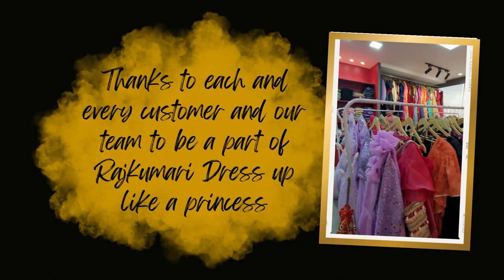Grand Opening | Inauguration day of Rajkumari dress up like a princess factory outlet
Welcome to the epitome of elegance and style – the Rajkumari Dulap Factory Outlet in the heart of Sector 80, Noida! 🛍️✨

🌟 Discover Timeless Fashion:
Step into a world where fashion meets artistry, and every piece tells a story. Our Factory Outlet is a haven for those who appreciate the fusion of tradition and modernity, showcasing a curated collection that captures the essence of Rajkumari Dulap's distinctive style.

👗 A Showcase of Craftsmanship:
Witness the magic of skilled craftsmanship as you explore racks adorned with meticulously crafted ensembles. From ethnic classics to contemporary trends, each garment reflects our commitment to quality, ensuring you stand out with confidence and grace.

💖 Unbeatable Variety:
At our Factory Outlet, variety knows no bounds. Whether you're seeking the perfect ensemble for a special occasion or elevating your everyday wardrobe, our extensive range ensures there's something for everyone. Revel in the joy of choice as you browse through a diverse array of styles and designs.

🎉 Inaugural Offers and Discounts:
To celebrate our presence in Sector 80, Noida, we present exclusive inaugural offers and discounts that make your shopping experience even more delightful. Embrace luxury without compromise as you indulge in the finest at unbeatable prices.

🛍️ Customer-Centric Experience:
Our commitment to customer satisfaction takes center stage. Our knowledgeable and friendly staff is here to assist you, ensuring a personalized shopping experience that exceeds expectations. Discover the joy of shopping with the warmth and hospitality that define the Rajkumari Dulap brand.

📍 Visit Us Today:
Located in Sector 80, Noida, our Factory Outlet beckons fashion enthusiasts and style seekers to embark on a journey of sartorial splendor. Come, experience the allure of Rajkumari Dulap – where fashion dreams come to life.

🌐 Address:
Rajkumari Dulap Factory Outlet
Address: A-4/3, 3rd Floor, Sector-80, Phase-2, Noida, 201305, India Sector 80, Noida
Embark on a shopping adventure like never before. Join us at the Rajkumari Dulap Factory Outlet in Sector 80, Noida, and let the allure of timeless fashion captivate your senses.

Address: A-4/3, 3rd Floor, Sector-80, Phase-2, Noida, 201305, India